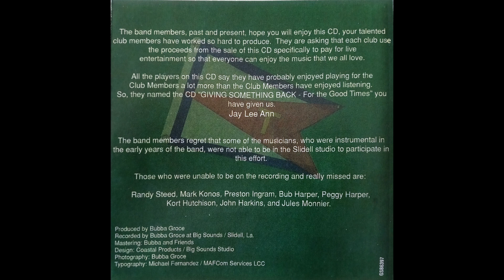Tammany and South Shore Yacht Club Present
Giving Something Back

Can't Help Falling In Love Johnny and Friends (SSYC)